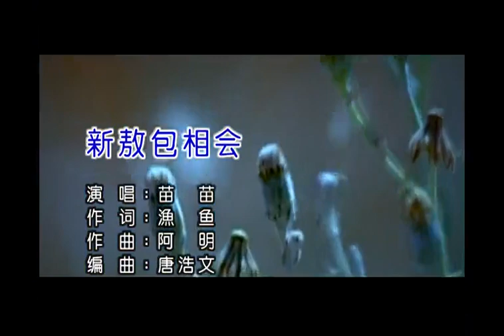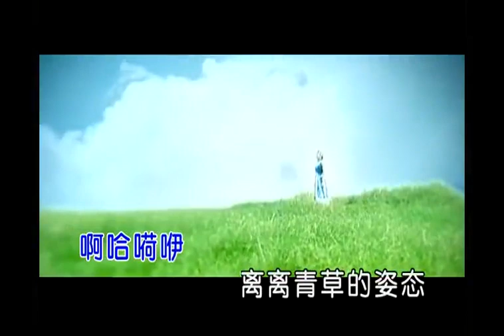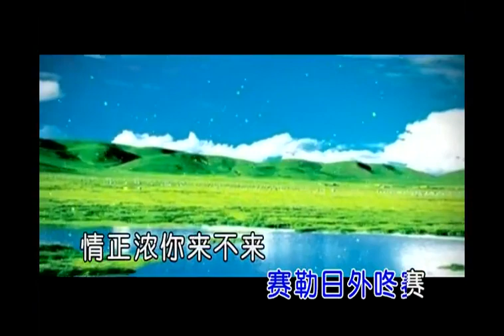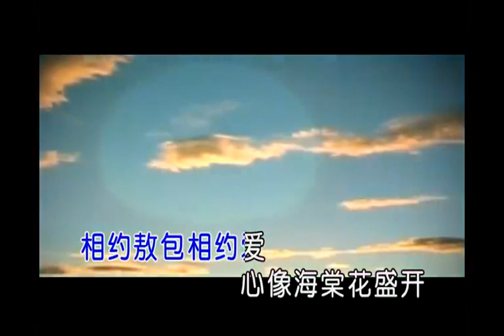《新敖包相会》张云馨(苗苗)